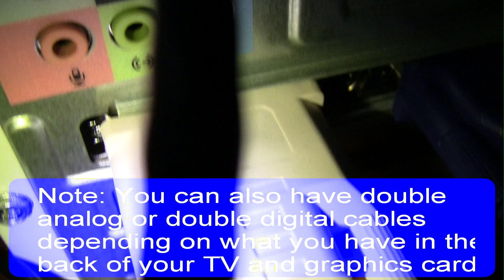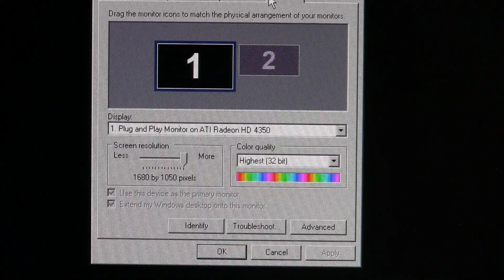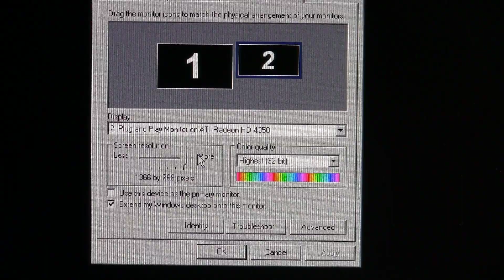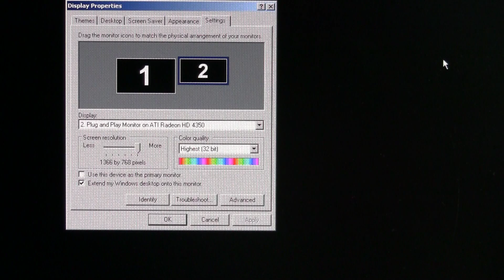TaD's Tutorials - How to make your TV your second monitor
TaD's Tutorials- I show you how to make your TV your second monitor.
Supplies:
1. RGB (analog) cable or digital
1. DVI (digital) cable or analog
1. Duel output graphics card
1. TV
1. Computer
1. Monitor

Enjoy the video of how to put them together and any questions can be answered by written them in the comments~Tom